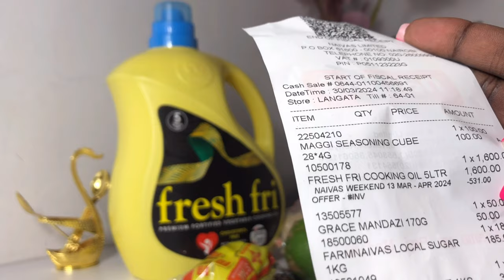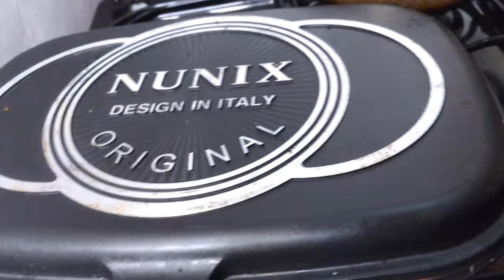vlog : UNBOXING RAMTONS STEAM CLEANER, Groceries haul, chilcken wings recipe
Hey my loves , here’s my weekly vlog . Living alone can hectic especially that moment you fall sick and you have no one around. Anyhu, I pulled through, I worked from home as usual and also vlogged consistently 🥴, I tried ..
The Ramtons steam mopper is a life saver, it leaves your home feeling so clean . You can get it from online platforms like Jumia/ Jiji or you can visit an official Ramtons outlet.
Also , visit my instagram @muthoni-v for recipes